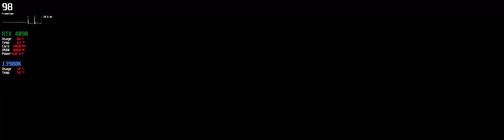A Plague Tale Requiem - RTX 4090 - DLSS 3 ON and OFF - Benchmark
Preset: Ultra
Resolution: Ultrawide - 32:9 - 5120 x 1440p

0:00 DLSS OFF | DLSS 3 OFF
1:10 DLSS Performance | DLSS 3 OFF
2:18 DLSS Performance | DLSS 3 ON
3:25 DLSS OFF | DLSS 3 OFF | 30 FPS
4:13 DLSS OFF | DLSS 3 ON | 30 FPS

The Cuco Edition: APEX (2023)

|||  GPU MSI RTX 4090 SUPRIM Liquid X  |  CPU Intel i9 13900K  |  MONITOR Samsung Odyssey Neo G9  +Corsair LS100 +Tobii Eye Tracker 5

|||  MOBO ASUS ROG Maximus Z690 Hero  |  RAM Kingston Fury Beast 32 GB DDR5 5200  | PSU Corsair AX1000 Titanium  |  COOLER Corsair H150i Elite Capellix +Corsair Elite LCD  |  SSD WD Blue 2T M2

||| MOUSE Razer Viper Ultimate [LOADING... Razer Viper V2 PRO]  |  MOUSEPAD Razer Gigantus V2 - 3XL  |  HEADSET Razer BlackShark V2 PRO +Razer Base Station V2 Chroma  |  KEYBOARD Razer Huntsman Elite

||| CASE Lian Li O11D XL +7x Corsair QL120 RGB +Cooler Master Vertical Kit V2 +[LOADING... Corsair LS100]